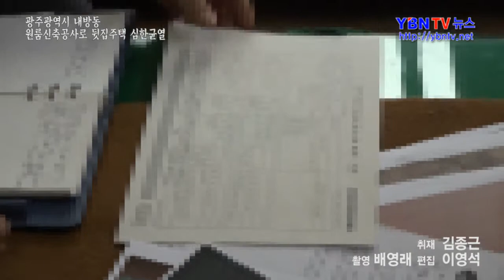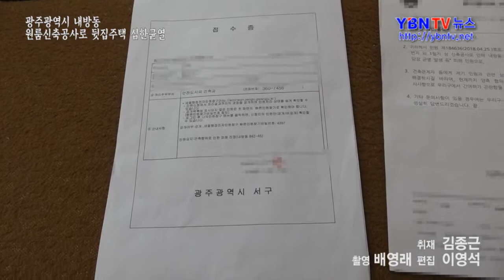광주광역시 내방동 원룸신축공사로 뒷집주택 심한균열...주민안전불안호소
-행정기관에 수차례 민원제기,미온적처리에 준공은허가...주민울분토해
-안전무시하는 행정기관,공사관계자등...처벌받아야 마땅 주장도

광주광역시 서구 내방동에 김모씨등 3가구가 살고있는 단독주택 뒤에 지난해 12월 5일부터 다가구주택(원룸) 5층짜리(건축연면적629,45㎡)의 건물을 짓기위해 A건설주식회사에서 공사를 시작하였다.

제보자 김모씨등에 의하면 공사를 시작한지 약 3개월쯤 지났을 때 부터
주택 담벽에 금이가고 담벽사이 통로 바닥타일이 깨지는등 주택 곳곳에 금이가고 균열이 발생하기 시작하여 날이 갈수록 균열이 계속 되어지고 있고, 현재는 작은방 안벽까지 곳곳에 균열이 심하게 발생 되어지고 있어서, 이 주택에 사는 3가구는 매일 불안한 마음과 심한 스트레스로 약을 먹어가며 힘겹게 살아가고 있다며 한숨을 쉬어가며 하소연을 하였다.

그러면서 또,김씨등은 집에 곳곳에 금이가고 균열이 발생할 때 부터 행정기관인 광주 서구청에 4,5차례에 걸쳐 민원을 제기 하였으나, 담당공무원은 2회정도 방문하여 균열발생여부를 확인하고도 안전조치는 물론, 별다른 조치없이 공사는 계속되었다 한다.

그후 김씨등은 별다른 조치가 없자 지난 4월 25일 문서로 피해사실 9곳등을 적어 재차 광주 서구청 담당공무원에게 발송하였는데 민원 처리완료 예정일인 6일간(5월2일)을 훌쩍넘긴 5월 9일에 회신이 왔는데, 회신이 온 내용은 안전조치여부는 한마디도 없는 형식적인 내용 즉,건축관계자등에게 제기민원과 관련 상호 적극 해결 하기바라며 현재까지 양측 협의를 통한 합의금액의 불일치에 관해서는 민사사항으로 우리구에서 간여하기 곤란하다는 아주 형식적인 내용 뿐이였다.

그러면서 계속 금이가고 균열이 심해지고 있는 주택에 현재 주민이 살고있음에도 주민을 안전하게 보살펴 줘야하는 행정관서에서 이렇게 주민의 안전을 안이하게 생각하는 것이 안전불감증의 적폐로 생각 된다면서,힘없고 약한 주민은 집이 무너져 죽어도 어디다 하소연을 하여야 할지 모르겠다며, 눈시울이 붉어지면서 담당공무원들과 공사관계자들을 원망하기도 하였다.

그러면서 주민의 안전을 무시하는 행정기관,시공사 및 감독자는 책임을 물어 합당한 처벌을 받아야 되지 않겠냐고도 하였고, 또, 2층에 살고있는 주민은 공사기간에 소음과 먼지,진동등에 심한 스트레스 받아왔고,
집에 금이가고 균열이 발생한 곳을 보면서 현재 이사를 가겠다고 한 상태이며, 1층에 사는 ㅈ씨는 살고있는방 벽에 금이가고 옆이 균열이 심해서 집이 무너질까봐 겁이 난다면서 불안의 한숨을 쉬었다.

이어 취재진은 행정기관인 광주 서구청 담당 책임공무원에게 인터뷰를 요청하여 그 경위와 조치내용들을 알아보기 위해 사무실을 찾아갔다.

사무실에서 취재진은 담당책임공무원에게 민원조치 매뉴얼과 민원조치 사항,준공허가이유,주민안전대책등을 물었는데, 담당책임공무원은 민원
발생 처리 매뉴얼이 없다하였고, 많은 민원에 대해 민원인의 욕구에 충족하지 못하고 있다하였으며,안전조치에 대해서는 건축주,감리자,피해당사자간에 해결방안을 찾도록 자리를 마련 해 준다하여서 취재진이 그런 자리가 한번도 없었다고 했더니 실무담당자에게 확인후 전화 주겠다하였는데 전화가 없었다.

그뒤 설계 및 감리를 담당했던 B건축사에 사무실 전화를 2회에 걸처 통화를 시도 했으나 전화를 받지않아 통화를 못했고,시공을 했던 A건설주식회사에 전화를 하여 공사 현장관리자를 찾았으나 퇴사를 했다하면서 담당자에게 전화를 하라고 하겠다며 전화를 끊었으나 전화가 없는상태다.

끝으로,아무리 건축법에 명시된 준공 허가조건이 타당하더라도 최종 허가권자인 행정기관에서는 다시한번 현장을 꼼꼼히 확인하고 그 공사로 인한 주민안전에 문제가 있다면 문제를 해결하고 준공허가가 이루워지도록 해야할것이며 주민 안전에 우선한 책임행정이 이루워지도록 다시한번 촉구하면서, 이 주택에 대해서는 신속히 전문기관의 안전진단이 필요하다는 것이 모든 국민들의 주문이면서 조치결과를 지켜볼 것이다.

ybntvnews 본사/취재본부장 김종근 기자